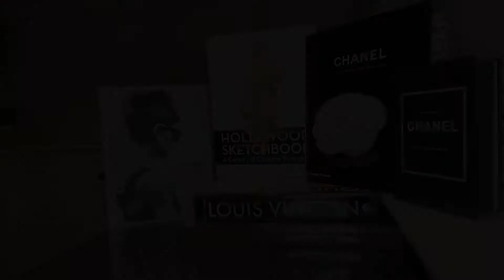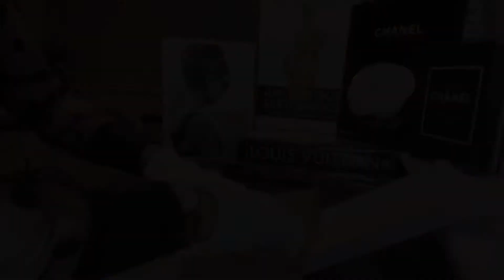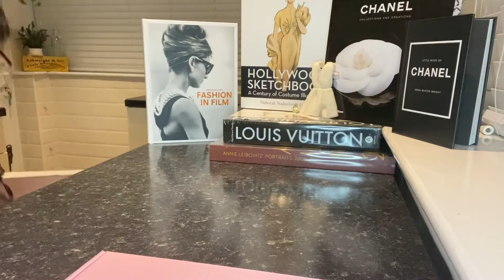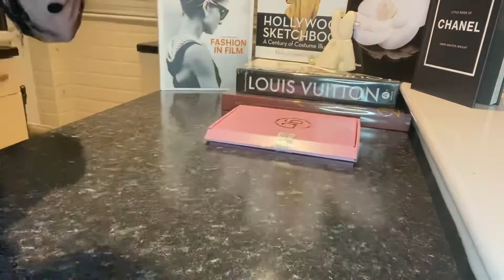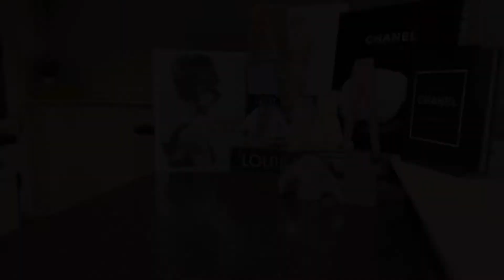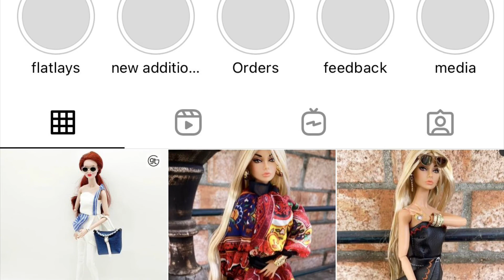The Fashion Edition: gtGDollwear haul!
Check out my incredible haul of amazing luxury clothing from gtGdollwear!!! Have a look at what unboxed today. Words can not describe how excited I am to get these on my girls!!

I bought most of these for one of my IT dolls but they also make clothes to fit a variety of doll sizes.

Please visit:
gtGdollwear.com (or contact Dasha through her Instagram page - same name).